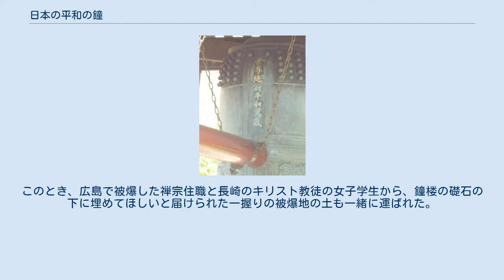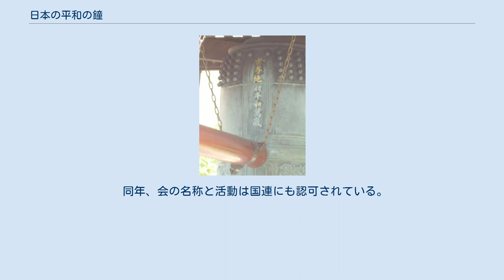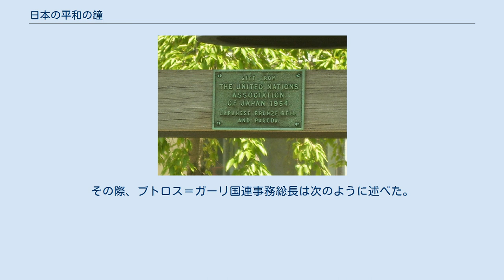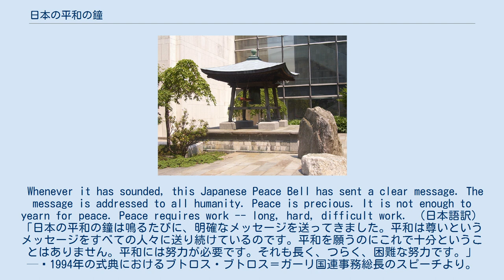日本の平和の鐘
日本・国際連合関係
ブトロス・ブトロス＝ガーリ
国際連合本部ビルに置かれている日本の平和の鐘 日本の平和の鐘（にほんのへいわのかね、Japanese Peace Bell）は、1954年6月、当時まだ国連に加盟が許されていなかった日本から、中川千代治が製作し、日本国際連合協会を通してニューヨーク国連本部に寄贈された鐘である。
日本では『国連平和の鐘』とも呼ばれている。
直径60㎝、高さ１ｍ、重さ116㎏の梵鐘で、正面には「世界絶対平和萬歳」と鋳込まれており、国連に於ける平和の象徴として、毎年9月、国連総会開会時及び9月21日の国際平和デーに合わせて、国連事務総長、国連幹部、各国の常任代表や著名人が出席して、平和を祈念した鐘打式が行われる。
 日本の平和の鐘は、1951年、第6回パリ国際連合総会に四国の愛媛県宇和島市から、単身オブザーバーとして自費で出席した、当時日本国際連合協会評議員で、後に愛媛県宇和島市長となる中川千代治が「主義主張、宗教、人種、国の違いを越えて、世界の人々から硬貨やメダルを集め、平和を願う人々の心として一つに溶かして造った平和の鐘を国連本部に贈呈したい。そしてその鐘を平和のために鳴らしてもらいたい」と、当時の国連事務次長ベンジャミン・コーヘン氏の協力を得て、各国代表者に訴えた。
 反対する国はなく、参加国全員が承認の上、翌年の経済社会理事会で正式に受理されれ、「日本の平和の鐘・Japanese Peace Bell」として、ニューヨークの国連本部内、日本庭園に設置が決まった。
 千代治は、趣旨に賛同した60余カ国の国連代表者から受け取ったコイン、ローマ法王ピオ12世から頂いた金貨9枚をはじめ、世界各地を回って自ら各国のコイン集め、3年をかけて香川県高松市の多田鋳造所で国連本部に贈る鐘を造った。
 鐘には「世界絶対平和萬歳」と鋳込まれ、撞木の当たる所は平和を意味する月桂樹で囲まれた太陽と月が描かれている。
 また鐘楼は釈尊誕生の花御堂を象ったもので、宇和島市の宮大工の大下林平が製作し、1954年に横浜港から飯野海運の処女航海の船「常島丸」でニューヨークに送られた。
このとき、広島で被爆した禅宗住職と長崎のキリスト教徒の女子学生から、鐘楼の礎石の下に埋めてほしいと届けられた一握りの被爆地の土も一緒に運ばれた。
鐘楼と鐘は国連本部に設置され、同年6月8日に贈呈式が行われた。
 現在、ニューヨーク国連本部日本庭園にある「日本の平和の鐘」は、年2回、３月21日のアースデイと、9月21日の国際平和デー前後に打ち鳴らされている。
特に国際平和デーには、国連幹部や各国の常任理事、著名人などの出席の元、国連事務総長が世界平和を記念して鐘打を行う。
 直径60cm、高さ1m、重さ116kgの青銅製の梵鐘。
中に1951年の第6回パリ国際連合総会に出席していた60余カ国の代表者からの受け取ったコインや、ローマ法王ピオ12世から頂いた金貨9枚をはじめ、中川千代治が世界各地を回って自ら集めた各国のコインや、地元の宇和島市民、その他日本各地から集められた多くの古銭や硬貨、軍刀のつば、弾丸、銅章、各宗派のバッジ、銅板などが鋳込まれている。
 正面に鋳込まれた「世界絶対平和萬歳」の文字は、世界が永遠（萬歳）に絶対平和であるようにという意味で、世界平和への強い想いが込められている。
 鋳造は高松市の名門鋳造所、多田鋳造所の第14代多田丈之助が千代治の依頼を受けて請け負い、鐘楼は宇和島市の宮大工、大下林平が同じく千代治の依頼を受けて製造した。
 平和の鐘に刻まれた「世界絶対平和万歳」の文字は、『世界が絶対に永遠に平和であります様に』という中川千代治の強い願である。
 萬歳という言葉は　「よろずの年」　永遠を意味する。
 撞木のあたる所（撞き座）のマークは、月桂樹に囲まれた太陽と月を表しており、月桂樹は世界的に平和を意味し、太陽と月は陰陽、男女を意味し、夫婦の和、家庭の和、地域の和、国、そして世界に広がる和を意味す。
 太陽（男性）と月（女性）が支えあってい絵柄であり、世界平和とは、まず身近なところの平和から見直すことが基本だというメッセージでもある。
 昭和25年、千代治復員後、故郷の宇和島の菩提寺である泰平寺に行き、戦争中鐘楼の鐘が武器などにするために拠出され無くなっていることを知った。
そこで、戦争に持って行った軍刀や自分で集めていた26ヵ国のコインを入れて鋳造した「世界絶対平和萬歳」と刻印した平和の鐘を奉納した。
1951年にパリの国連総会にオブザーバーと...